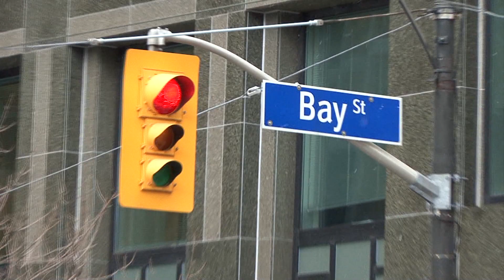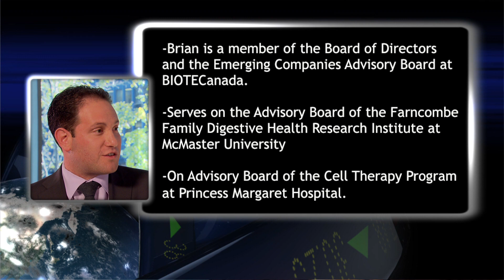The Next Biggest Winner E2 S1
Jan 31 @7:30 pm
Join host Andra Enescu as she interviews Brian Bloom, President and Head of Institutional Sales, Co-Founder of Bloom Burton & Co.; Cameron Groome, Executive Vice-President, Corporate & Strategic Development, Bioniche Life Sciences Inc.; David Allan, Executive Chairman, Stem Cell Therapeutics Corp; and, Donald J. McCaffrey, President and CEO, Co-Founder, Resverlogix Corp.